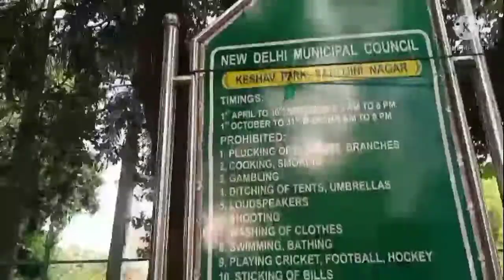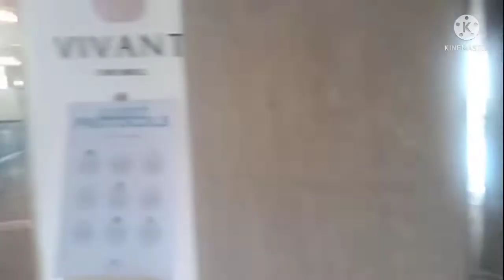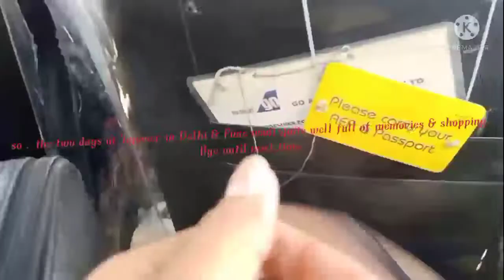My two days Layover ( Delhi & Pune ) || Vlog 4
Hope you are enjoying my vlogs.